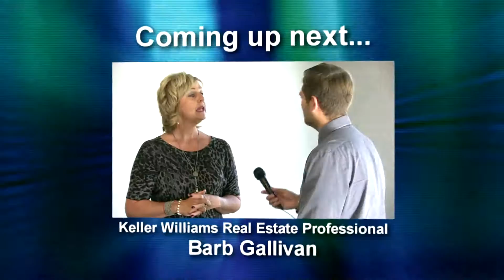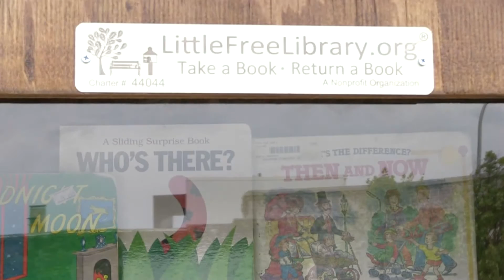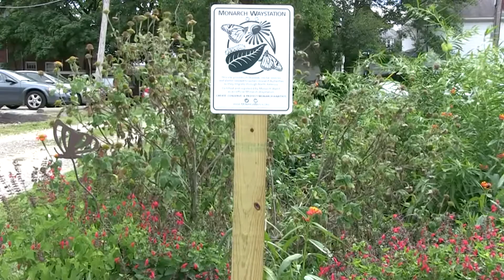It's All About U - October 2016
Natalie KennyMarquez and Sterling Bollman talk with Pauline about a new grant funded initiative with the Independent Media Center.  Natalie also gets to hold a snake at the Anita Purves Nature Center as they learn about the new Nature Playscape.  Sterling chats with Barb Gallivan about the Showcase Parade of Homes and learns about the Bee & Butterfly Garden at the Urbana Free Library.